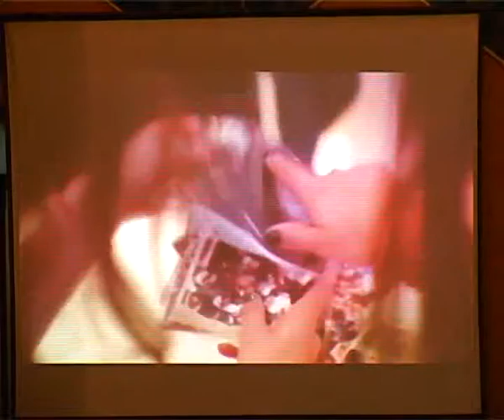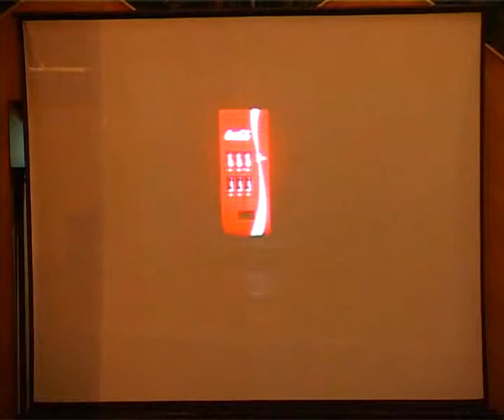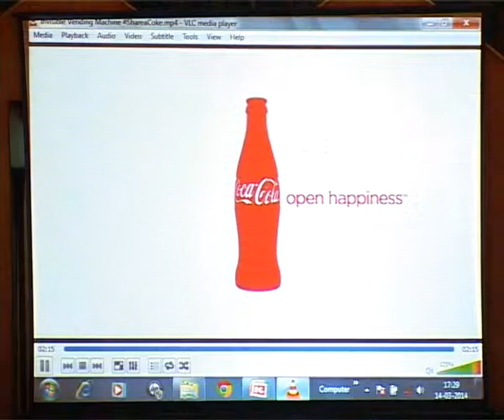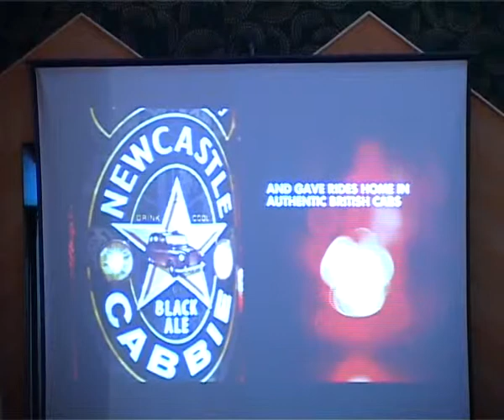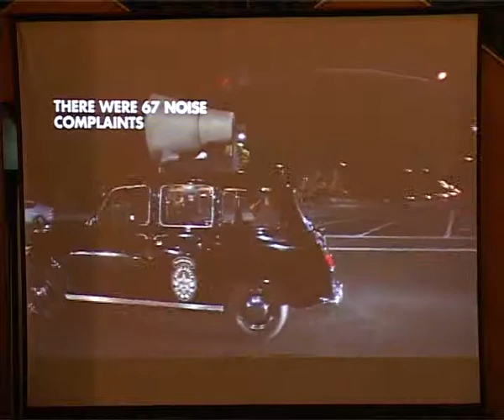Technical Session III : Mr. Ankur Kalra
Presentation on Reaching GenY isn’t the Challenge – The Real Challenge is connecting with them